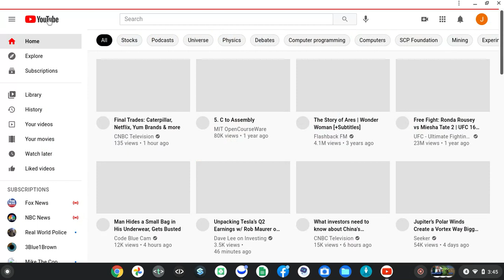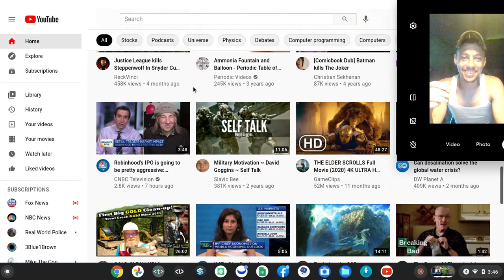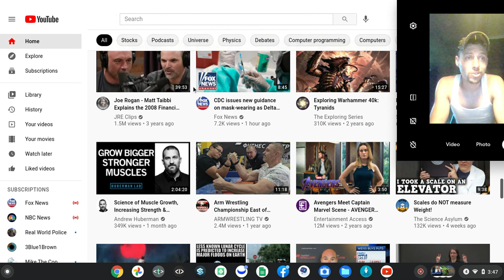and all a sudden susen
2000,10000 wednesday. DAILPORT!